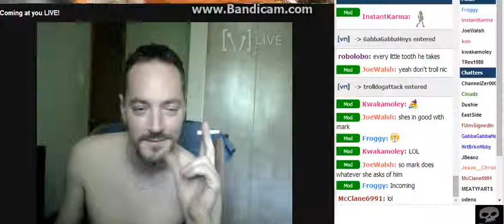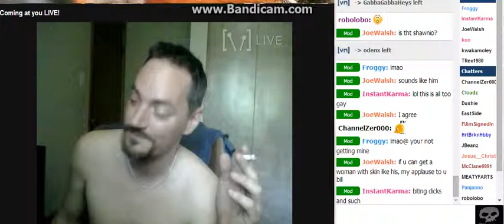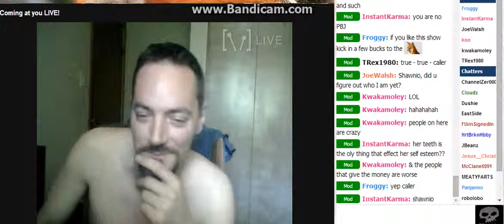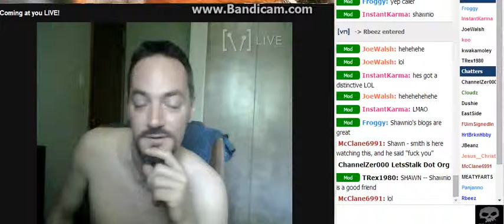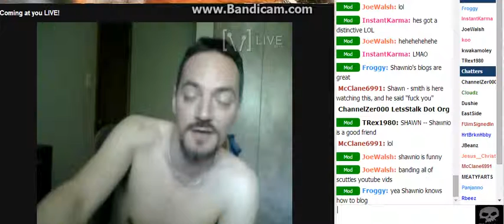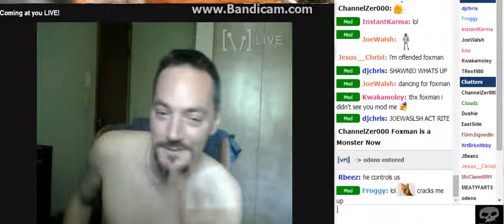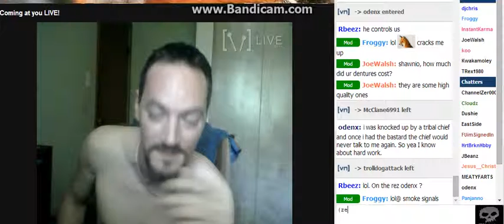Do You Know Who I Am Right Now